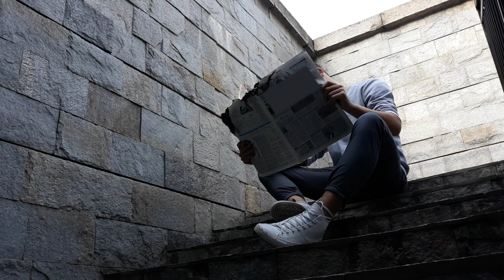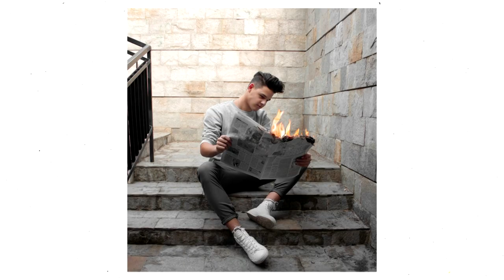PHOTOSHOOT VLOG:1 | Alex Bolt 18y old, photography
NESCAFÉ 3in1

snapchat : Alex Bolt / alex 618454